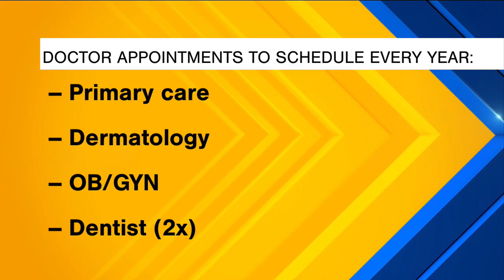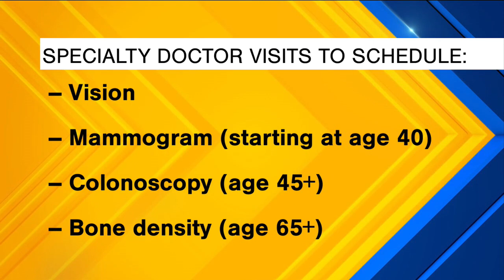Indy Now, April 18th: Redefinition Clothing & TheCityMoms!